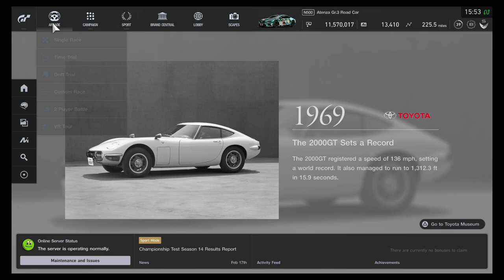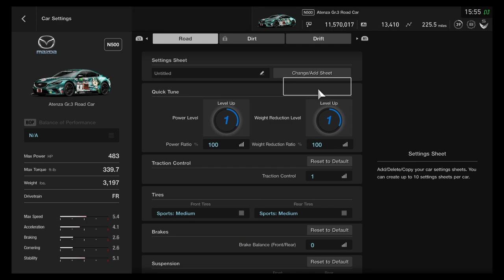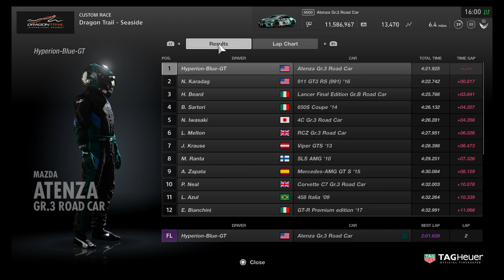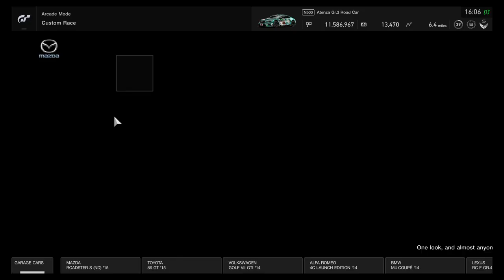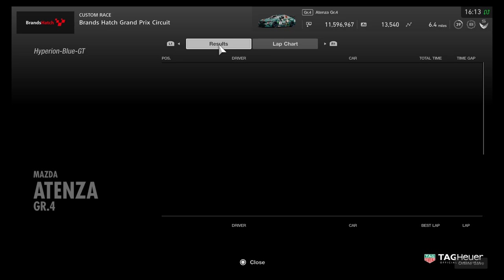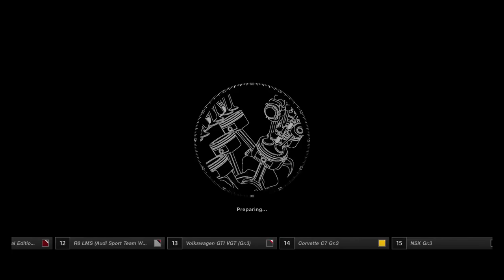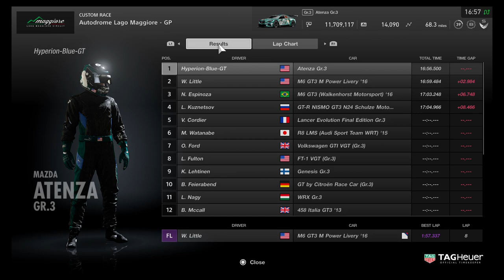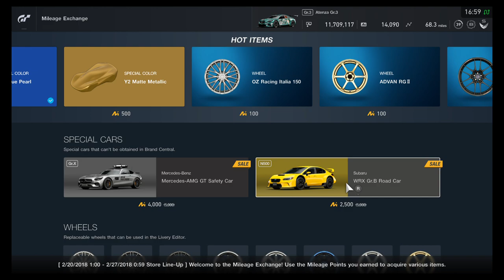Gran Turismo Sport: The best TD Actress, Megan fahlenbock (Gwen) left the Group. :-( Special event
For the Gwen Fans of Total Drama, This Special Event is for our best Actress Megan Fahlenbock.